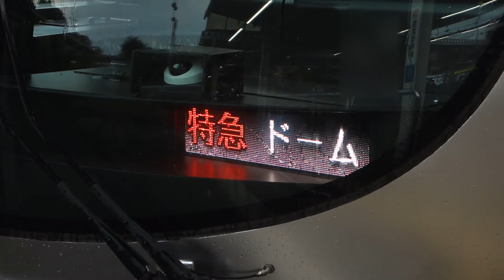Japan Train | "Laview", Limited Express Train of Seibu Ikebukuro Line [No Sound]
Another name for this train is "Dome".